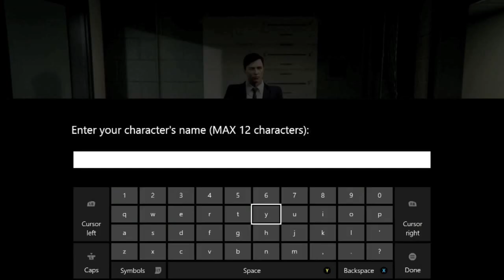GTA Online Tutorial #6 - How to Look Like Captain Jack Harkness!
I take requests! This tutorial shows you how you can make your GTA Online character look like Torchwood/Doctor Who's Captain Jack Harkness! (aka John Barrowman) Enjoy!